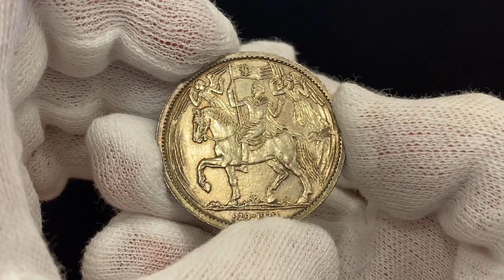Lot 1348 Czechoslovakia 10 Dukat 1929